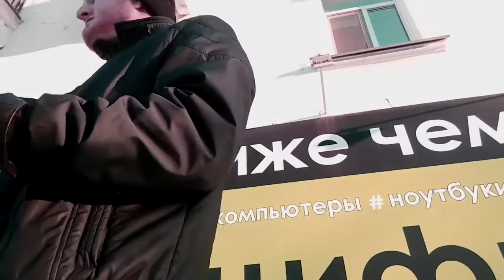"Аутист - это человек больной!" (опрос на улице)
Антиэйджизм
    Аутизм в России
    Аутичное сообщество
    Бойкот Autism Speaks
    Избавление от парадигмы патологии
    Критика АВА-терапии
    Культурная и этническая идентичность
    Мир глазами аутиста
    Мифы и предрассудки
    Мои статьи и заметки
    Переводные статьи
    Полезные советы для аутичных людей
    Родители-аутисты
    Родителям аутистов
    Самоадвокация
    Статьи русскоязычных авторов
    Улица Сезам
    Школа и образование
    Эйблизм
    Юридическая информация

Метки
Autistic pride Boycott Autism speaks JRC Аркен Искалкин Аутизм в России Аутичное сообщество Браяна Ли Дани Алексис Рискамп Джуди Эндоу История Кас Фаулдс Кассиан Александра Сибли Кейтлин Николь О'Нил Керима Чевик ЛГБТ-аутисты Лея Соло Лидия Браун Мишель Сеттон Мореника Джива Онаиву Ник Уолкер Нора Обсессивно-компульсивное расстройство Официальная диагностика Родителям аутистов Синтия Ким Эми Секвензия активизм аллизм аутичные девочки аутичные женщины братья и сестры аутистов взрослые аутисты высшее образование гражданские права дети аутисты домашнее образование доступная среда забота о себе инвалидность инклюзия исполнительная дисфункция исследования коммуникация конференции культурная идентичность мифы и предрассудки мои заметки насилие невербальные аутисты нейроразнообразие образование общение потеря навыков права человека праздники и каникулы преподавателям принятие психические проблемы религия родители аутисты самоадвокация семья сенсорные особенности социальная модель инвалидности специальные интересы стимминг убийство аутичных детей их родителями и опекунами феминизм черные аутисты школа эйблизм эмоции юмор, язык ярлыки функционирования